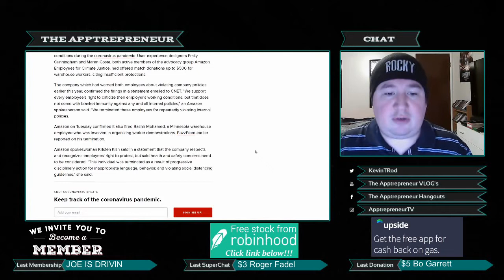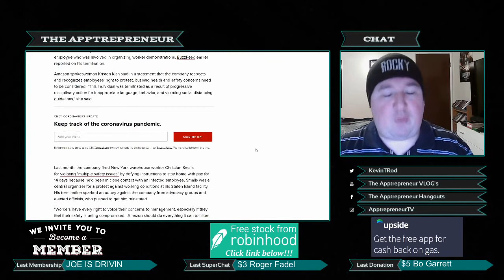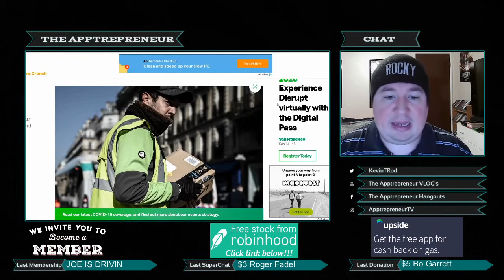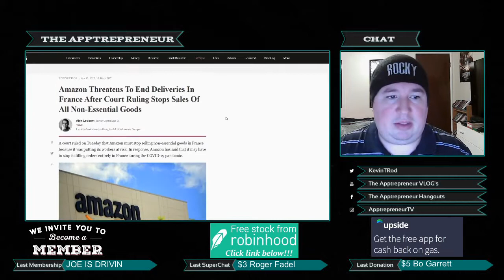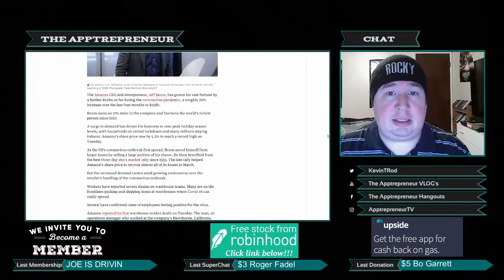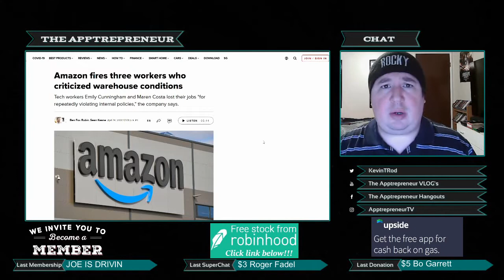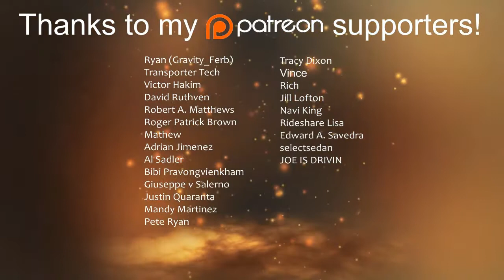Amazon Forced to Close Shop in France (While they Fire More Employees for Speaking Out)